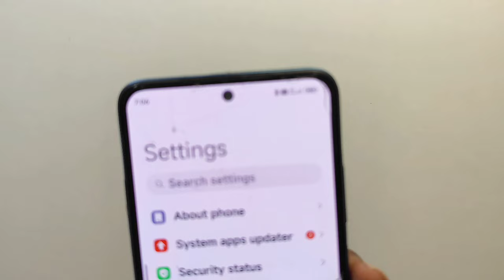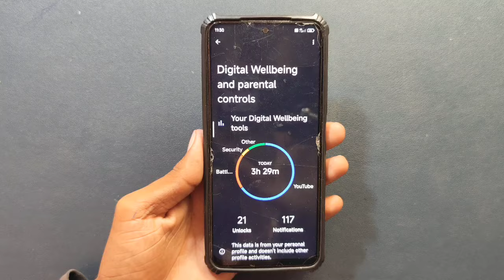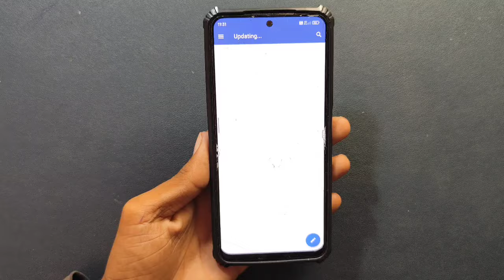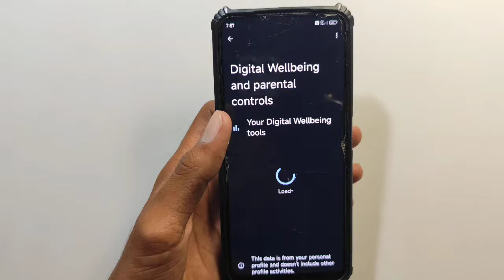poco M4 pro 4g hyper OS 1.0.3.0 new update battery drain/backup test 🙂